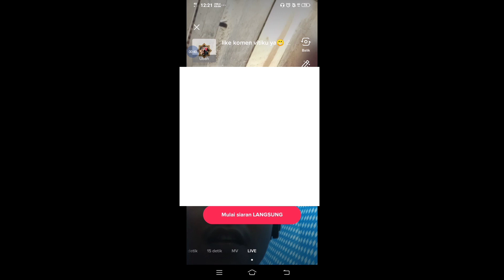Cara live Di TikTok Terbaru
Kali ini kita bahas tentang syarat dan Cara live di tiktok terbaru ya gaes cara live streaming di tiktok sangat mudah apabila sudah memenuhi syarat ketentuan nya
Simak terus sampai ahir video ya sobat untuk cara live tiktok nya jangan di skip supaya kita memahami.

Terimakasih sudah berkunjung semoga membantu